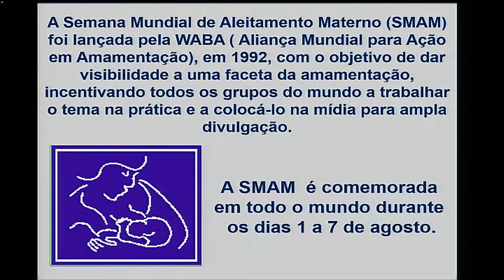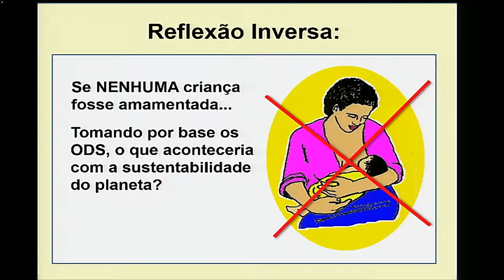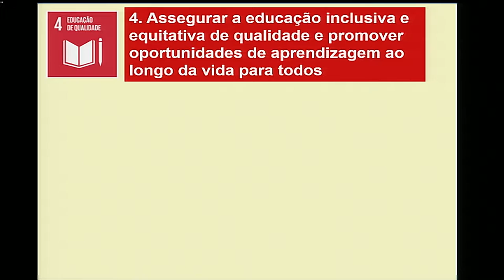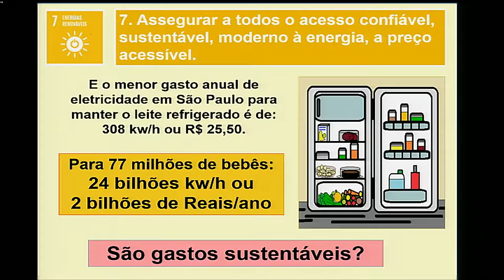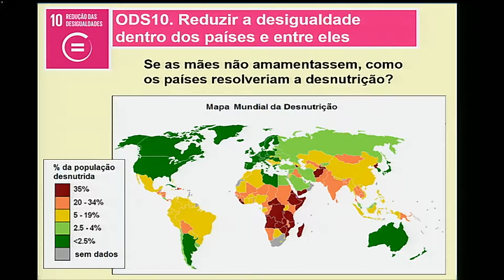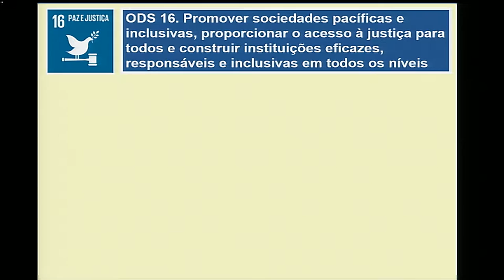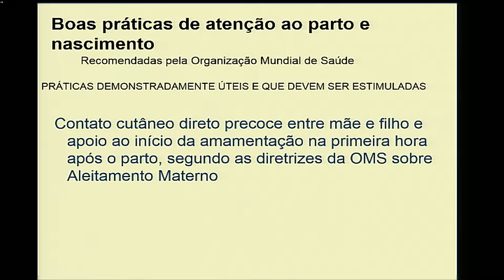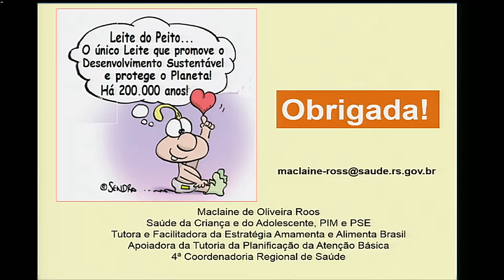Seminário Sobre Amamentação do dia 30 de agosto de 2016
Na tarde desta terça-feira (30), aconteceu na Câmara de Vereadores o seminário sobre amamentação. Ele integra a III Semana Municipal de Incentivo ao Aleitamento Materno, conforme lei municipal 5826/2016, de autoria da vereadora Marta Zanella. O seminário teve a presença da representante da 4ª Coordenadoria Regional de Saúde, Maclaine Ross e da nutricionista e representante do Executivo Municipal, Ana Seerig.